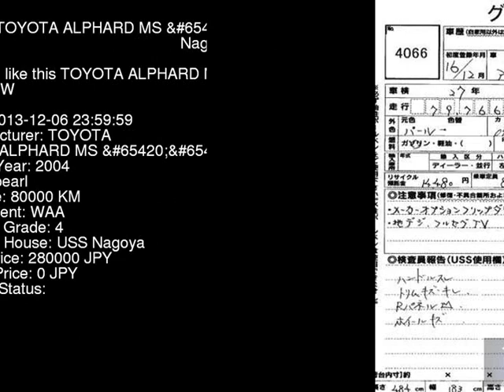2004 TOYOTA ALPHARD MS_ MNH15W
the Authority on JDMs since 2007!  . Details on this car from auction in Japan